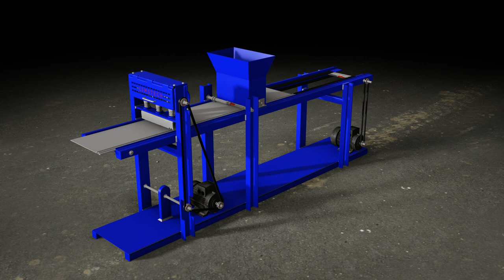ROOF TILES PRODUCTION MACHINE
A Digital Prototype of ROOF TILES PRODUCTION  MACHINE showing Material alternatives, how the machine works to mention but a few.